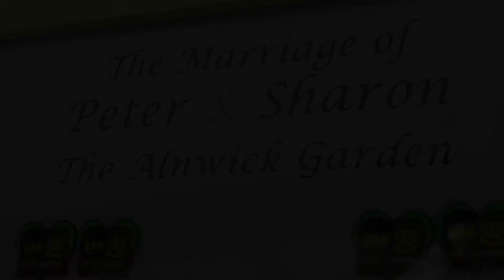The Alnwick Garden Wedding